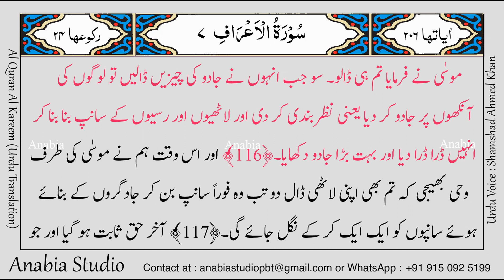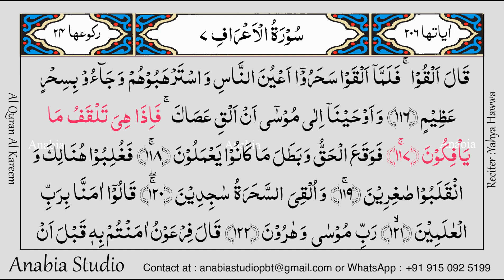KR 0411 Urdu s007 104 117